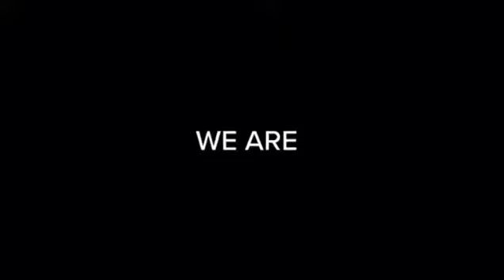Generosity Shower Testimony